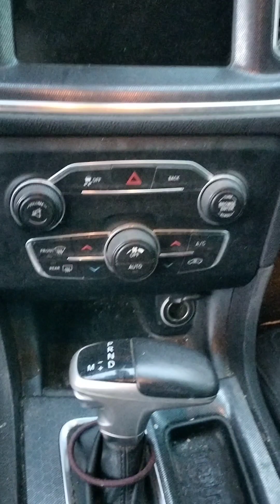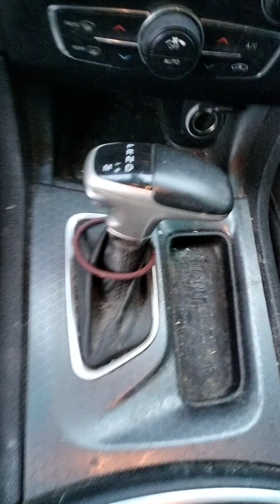STK # 40419Y 2015 DODGE CHARGER ( NO KEY)